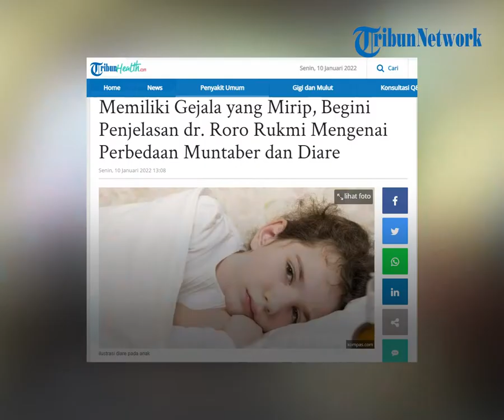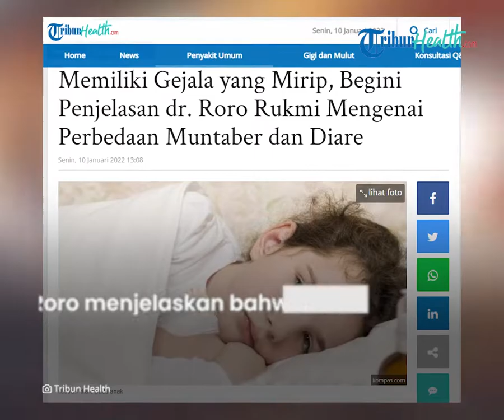Kenali Perbedaan Anak Alami Muntaber dan Diare, Begini Penjelasan dr Roro Rukmi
TRIBUN-VIDEO.COM - Kesehatan anak seringkali diperhatikan para orang tua.

Mulai dari penyakit diare hingga muntaber yang sering terkena pada anak.

Berbicara permasalahan tersebut, bagaimananya ya cara membedakannya?

Dikutip dari Tribun Health, banyak anak kecil yang mengonsumsi makanan sembarangan tanpa memperhatikan kebersihan dari makanan tersebut.

Sehingga ada sebagian anak yang sering sakit perut.

Sakit perut ini bisa dialami oleh siapa saja, mulai dari anak-anak hingga dewasa.

Kondisi ini membuat seseorang merasakan tidak nyaman dalam melakukan aktivitas sehari-hari.

Selain sakit perut, konsumsi makanan sembarangan juga dapat memicu terjadinya diare dan muntaber pada seseorang.

dr. Roro menjelaskan bahwa diare dan muntaber adalah permasalahan pencernaan yang berbeda.

Muntaber adalah suatu gejala sedangkan diare adanya suatu penyakit.

Permasalahan tersebut terjadi karena adanya peradangan lambung, usus dan itis.

Biasanya bergejala seperti mual, muntah hingga buang air besar.

Sedangkan diare adalah seseorang mengalami buang air besar lebih dari tiga kali sehari dalam 24 jam.

Kepadatan feses lebih cair dari beberapa hari sebelumnya.

Diare ini terjadi karena bakteri, virus atau parasit.

Bahkan gejala awalnya seperti sakit perut, mual, muntah, hingga buang air besar lebih sering.

(Tribun-Video/ Husna)

Artikel ini telah tayang di Tribunhealth.com dengan judul Memiliki Gejala yang Mirip, Begini Penjelasan dr. Roro Rukmi Mengenai Perbedaan Muntaber dan Diare,